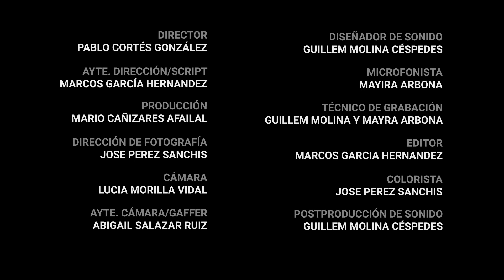3. No quiero, pero...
VIII Edició del Taller Videocreació Exprés del programa Divercinema amb la col·laboració del Comenius Centre Educatiu i organitzat per l'Àrea de Convivència intercultural del Servici de Cooperació al Desenvolupament i Migració de l'Ajuntament de València.